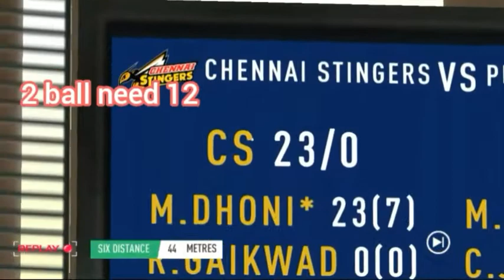Ms Dhoni the match finisher | in ipl last over thriller |RC20#msdhoni